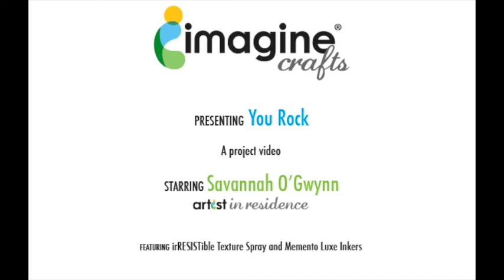You Rock!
Savannah O'Gwynn has created this fun card for the IMAGINE Crafts Blog Hop with Authentique Paper and May Arts Ribbon – very simple to create and definitely fun!